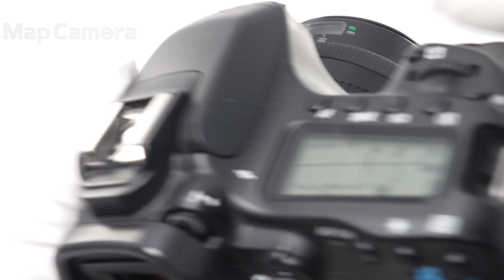Canon (キヤノン) EF35mm F2 良品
Canon (キヤノン) EF35mm F2

【ココがポイント！】長年愛され続けるフルサイズ機対応の広角単焦点レンズ！APS-C機では標準画角に近く扱いやすい商品です。

【外観】鏡筒に小スレ、テカリ箇所がありますが、実用には問題無く良好な状態です。
【その他】レンズフード欠品の為、お安くいたしました。